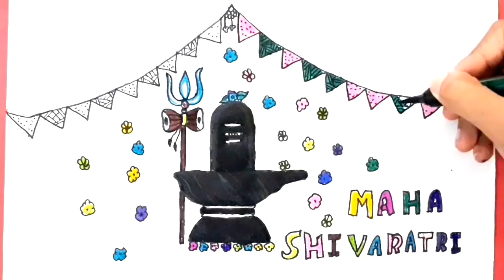how to draw Shiva Lingam|| Shivling drawing|| Mahashivratri drawing/ shiva lingam drawing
Shivratri drawing
Shivratri drawing easy
 Shivratri drawing with oil pastel
 Shivratri drawing Kaise banaen Mahashivratri drawing
Mahashivratri drawing easy
how to draw Shivratri
how to draw Mahashivratri
easy
 Shivratri drawing
 how to draw Mahashivratri special drawing for beginners
Mahashivratri special drawing
Mahadev drawing
 how to draw Mahadev Mahashivratri drawing
 Mahashivratri special drawing
Lord Shiva drawing step by step for beginners
 how to draw Lord Shiva Lingam
Shivling drawing easy
Mahashivratri drawing
pencil art
Mahashivratri special greeting card drawing how to draw Shiv and Parvati Mahashivratri drawing
 how to draw Shiva Lingam Shivling drawing Mahashivratri drawing easy step by step easy
Mahashivratri drawing
how to draw Mahashivratri special picture step by step
 Shivratri drawing
how to draw Shivling Shivratri drawing
 how to draw Mahashivratri special picture Shivratri special drawing
 how to draw Shiva Lingam Shivling drawing  east
 Shiva drawing with sketch
drawing of Shivling Lingam drawing easy Shivling drawing with colour Shivling drawing with snake Shivling drawing hard Mahadev drawing sivalingam pencil drawing Shivling drawing video
Shiva drawing Bholenath ki drawing photo Bholenath drawing with colour Mahadev drawing Bholenath easy drawing drawing picture
Shivling drawing Shivling drawing iji Shivling drawing photo Shivling drawing with colour Shivling drawing with snake Shivling drawing images Shivling drawing videos Shivling drawing picture Shivling drawing hard
how to make Shivling drawing how how to make Shivling drawing how to
Shivling drawing Shivling drawing easy ShivlingMahashivratri special drawing, how to draw Shiva Lingam easy, Shiva Lingam drawing,

crepe paper christmas decorations
doodle art
doodle art
adobe draw
realistic drawing
abstract drawing
doodle drawings
e drawing
pen and ink
sketch note
isometric design
ambulance drawing
how to draw in ibispaint x
videos of how to draw
how to draw on ibispaint x
how to draw on google docs
doodle art
william kentridge
nvidia canvas
national art gallery
bauhaus architecture
chinese painting
sculpture art
easy watercolor painting
modern art museum
doodle drawing